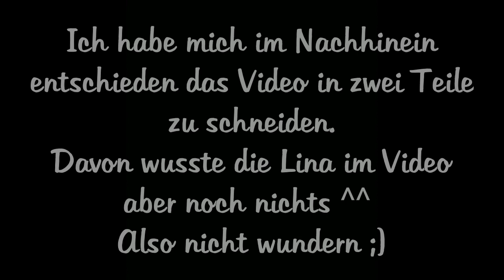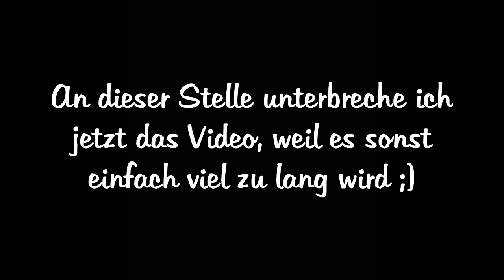Meine Antworten (Teil 1) - u.a. Wie geht's weiter // Stars und Sternchen // Das Lesen und ich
Heute gibt es den ersten Teil meiner Antworten auf eure Fragen.
Ich hab mich erst hinterher dazu entschlossen das Video in zwei Teile aufzuteilen, daher weiß ich das im Video noch nicht und der Schnitt ist nunmal mittendrin ^^